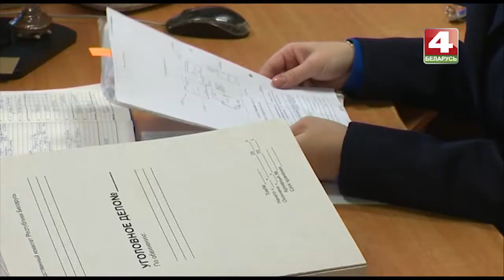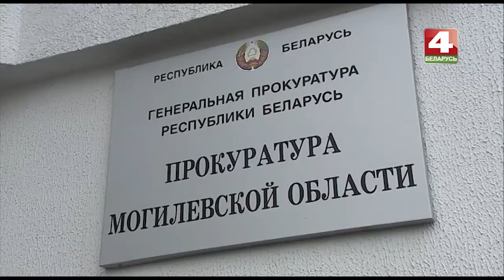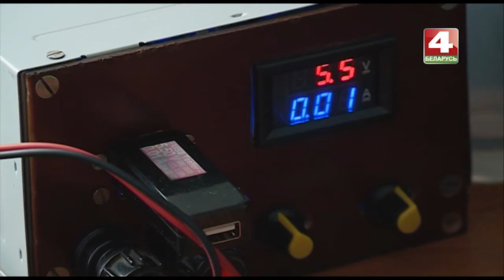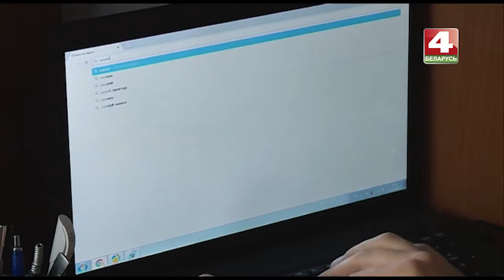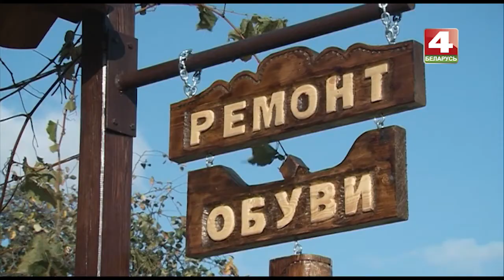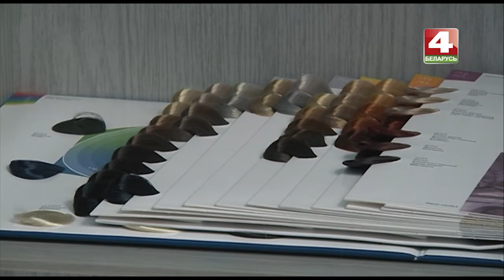Днями 03. 11. 2017